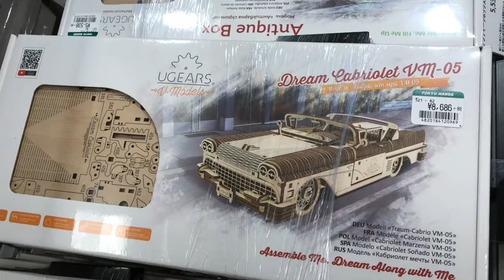DIY Mechanical Wood Gears ⚙️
Do It Yourself Mechanical Wood Gears.